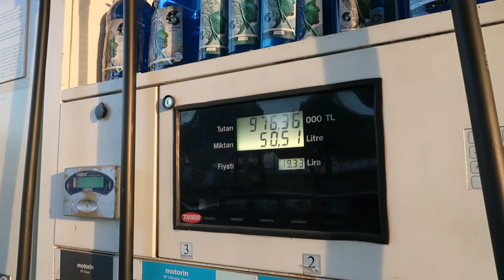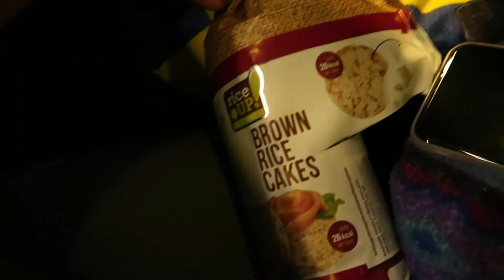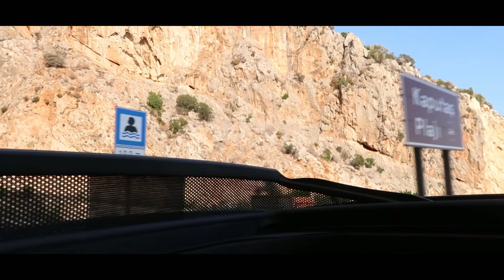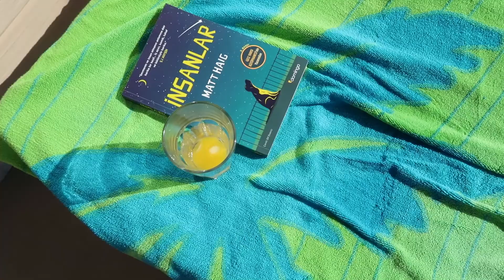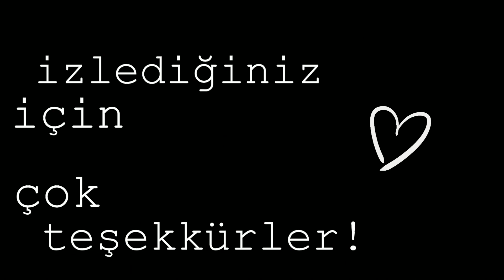vlog | kaş tatilim 2022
Herkese tekrar merhaba! Bu videomda sizlerle ailemle yaptığım Kaş, Antalya tatilimi paylaştım, umarım keyif alarak izlemişsinizdir:) Bir sonraki videomda görüşmek üzere!

1995 - Coryayo · Cory Altenhofen · Cory Altenhofen
Summer Breeze - Ensidya, Fractite
Lahiana Luna - Dan Fogelberg, Tim Weisberg
On The Edge - kust
Motions - Kerala Dust
El Búho - La Cumbia de Café Martinez